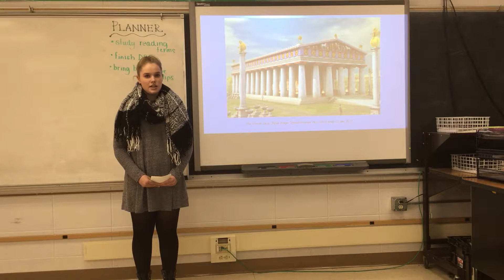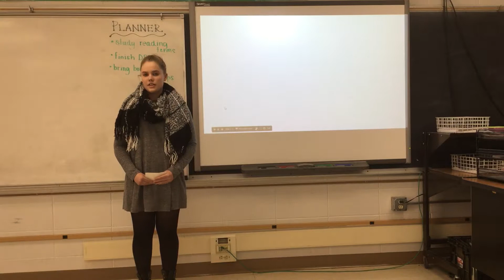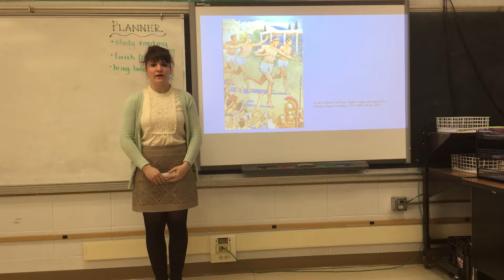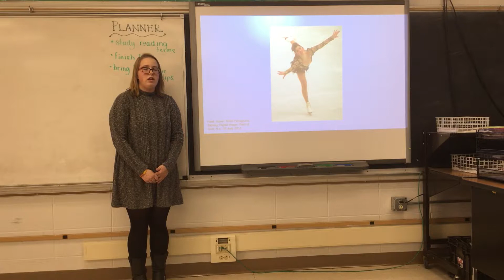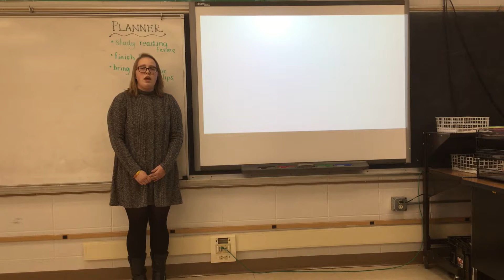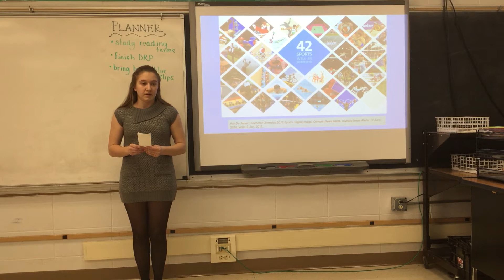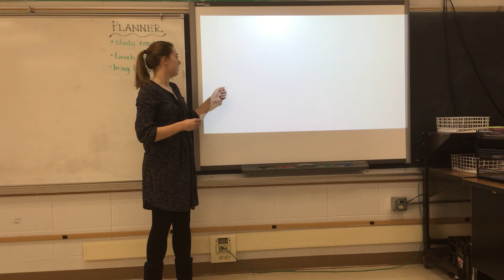Group Informative Speech - Olympics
Paige Bennett, Miranda Mollenhauer, Kaitlyn Hinchley, Amanda Edstrom, Skyler Jacobson